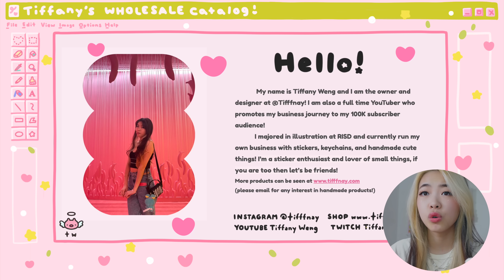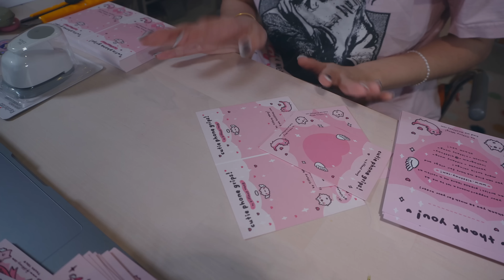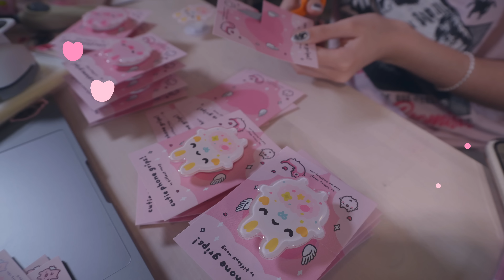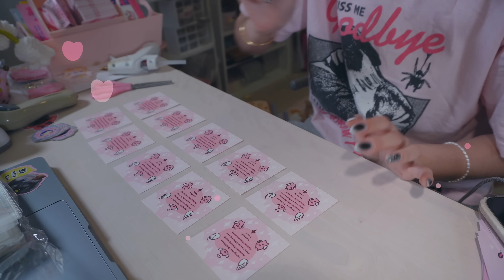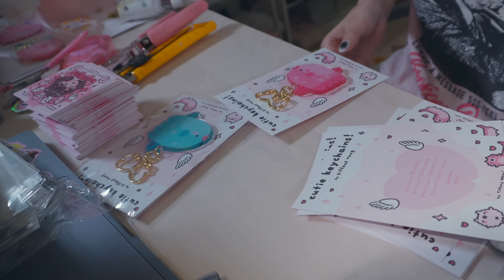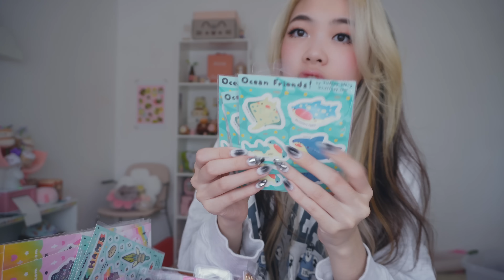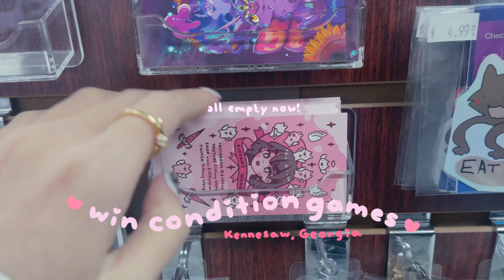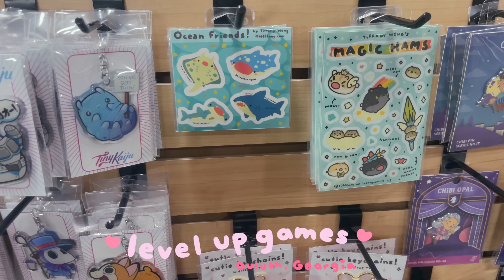My Artist Wholesale Journey! | How I Made an $800 Wholesale Order! | Tiffany Weng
Tiffany Weng
4575 Webb Bridge Rd
Alpharetta, GA 30005
USA